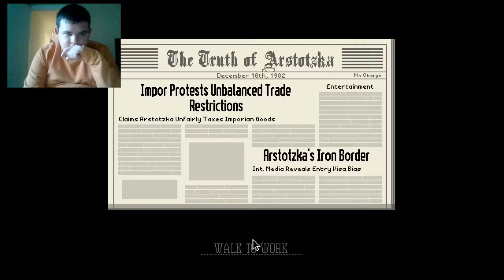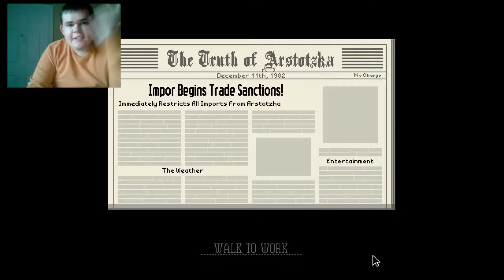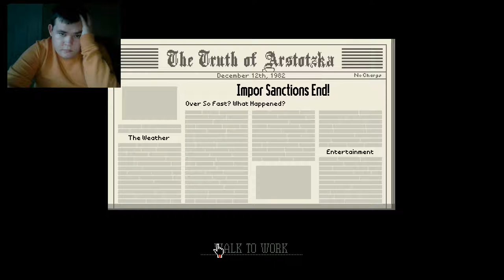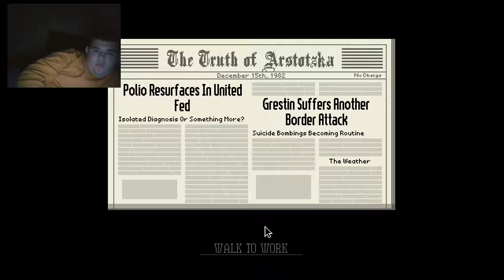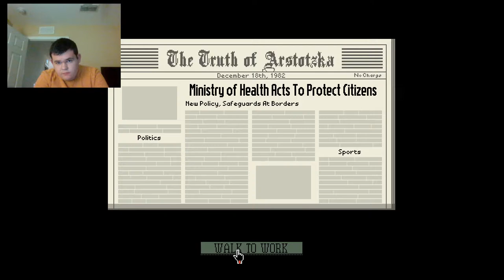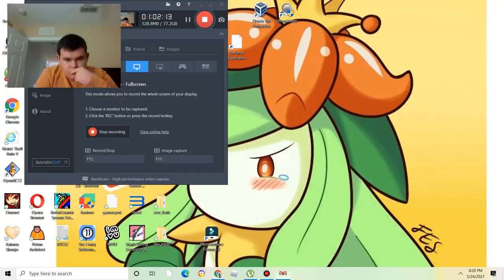God of arstotzka gets citations?|Papers Please revisited Part 3